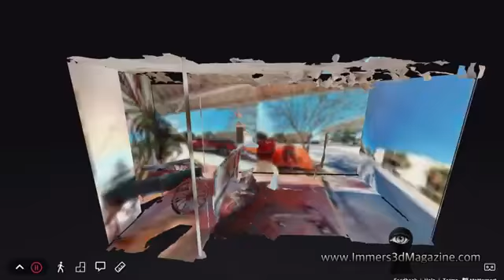Winter Garden Downtown in 360 views!!!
Hubba-hubba! what’s up Downtown Winter Garden… what a nice hidden gem we found today!

If you’re looking for a charming and different suburban community in Florida, Winter Garden is worth a look.
It’s set away from the more heavily developed areas, and its downtown district offers a delightful contrast to other places.

Let’s explore and capture Downtown Winter Garden in 360 with itourvista3d for Immers3d Magazine Fun in Orlando!
You’ll find plenty of small businesses, cultural attractions, and parks to enjoy here.
Plus, it’s an easy commute to Orlando or other destinations in Central Florida.

So if you’re seeking something new and off the beaten path, Winter Garden is definitely worth considering.

Winter Garden is a historic western Orange County suburb in the heart of orange country.